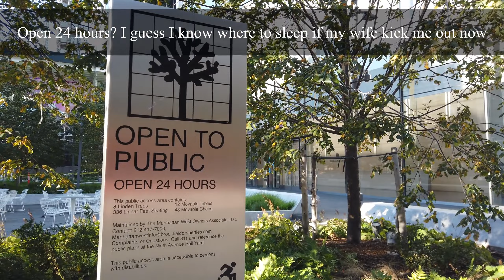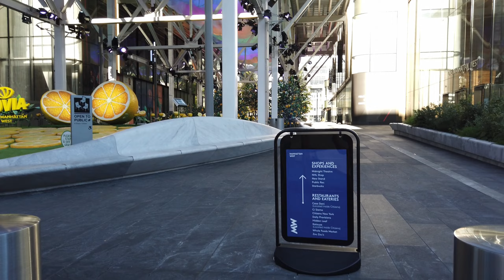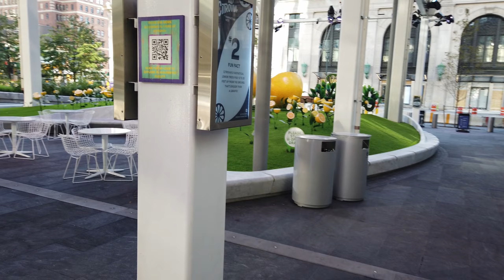Walk NYC: Citrovia art installation at One Manhattan West building (10/17/2021)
Sunday morning stroll to one of the newest art installation near Penn Station. Not a big area but lots of little details, including numerous digital interactions such as tree naming and whack-a-mole games with lemons.

I print my stuff using the Creality Ender 3, get yours from eBay or Amazon
Video captured with DJI Osmo Pocket